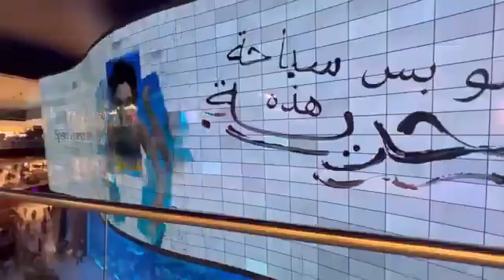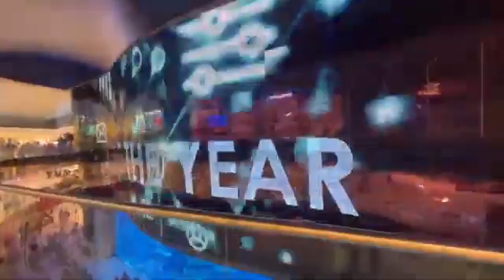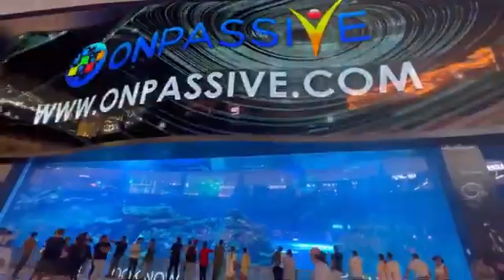LATEST VIDEO FROM BURJ KHALIFA